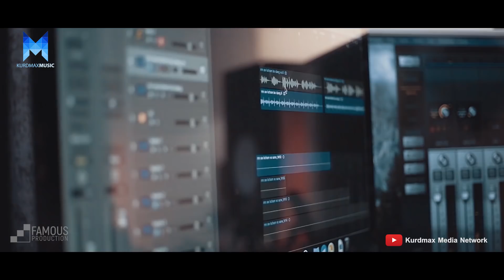Sana Barzanje - Raz Album / Teaser part 1 Kurdmax Music